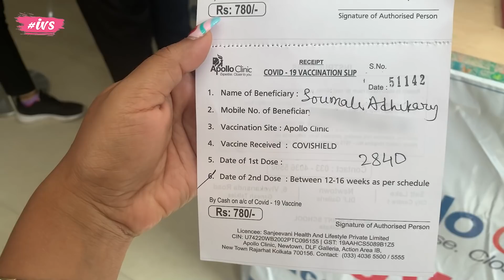Dekho Aaj Ghar me Kaun Kaun Aaya | INDIAN VLOGGER SOUMALI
We have vlogged our daily chores, recipes and my life update. Hope you will like 👍  it.